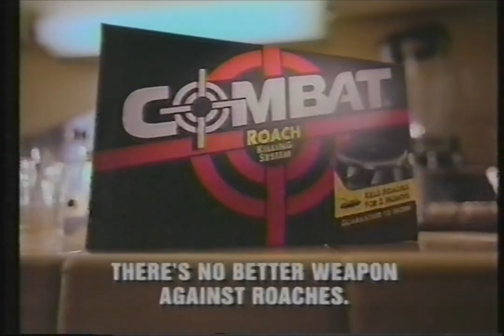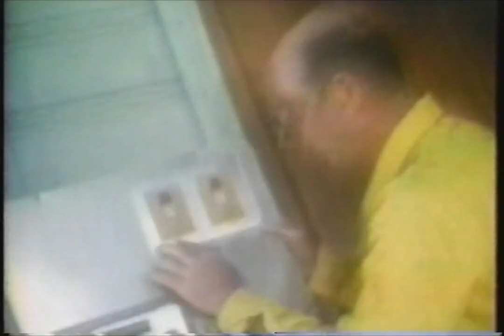WHNT-TV - 1992 Commercials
Description: During Newhart. WHNT-TV; CBS; 1992.